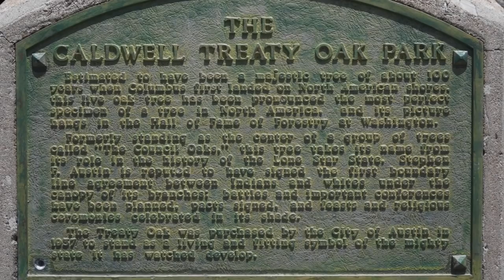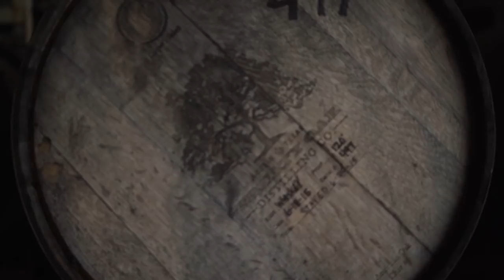Treaty Oak Distillery Full Video | RackHouse Whiskey Club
Full story behind why Treaty Oak Distillery is one of the most incredible distilleries in the US. RackHouse Whiskey Club visited Treaty Oak which produces award-winning whiskey's, makes amazing food, and has created one of the best experiences visiting a craft distillery in the US.

RackHouse Whiskey Club will feature 3 bottles of whiskey including their award-winning Ghost Hill Bourbon, along with extra whiskey gifts and goodies direct from the distillery. Go get it before December 1st to get it for Christmas!